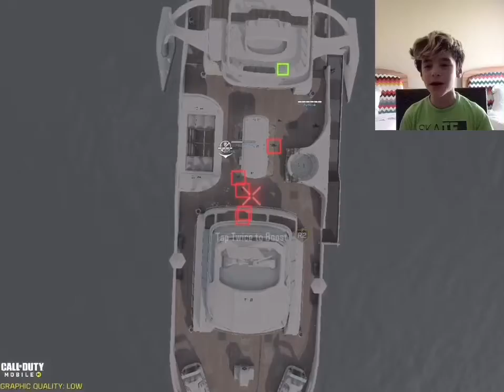Call of duty mobile gameplay